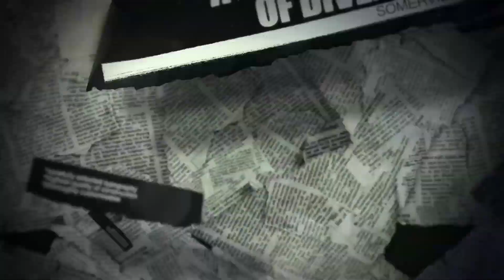Four Candidates on the Ballot in September Ward Six Preliminary Election -SNN #46 08/11/15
After almost ten years on the Board of Alderman, Rebekah Gewirtz from Ward Six will not seek re-election.
Four candidates appear on the September 17 Preliminary Ballot. SNN brings you excerpts from their Candidate Profiles on Greater Somerville hosted by Joe Lynch.